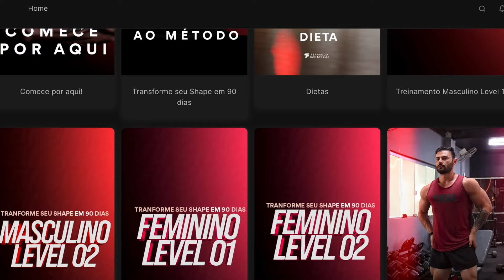O MELHOR TREINO PARA O POSTERIOR DE COXA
Os melhores exercícios para voce crescer e definir seu posterior de coxa. Treino completo que qualquer pessoa pode fazer, com todos os detalhes de execução correta.
📲 Programa SHAPE DE RESPEITO - Transforme seu corpo nos próximos 90 dias e siga 12 meses de acompanhamento completo de treino e dieta comigo. Clique no link abaixo para saber mais